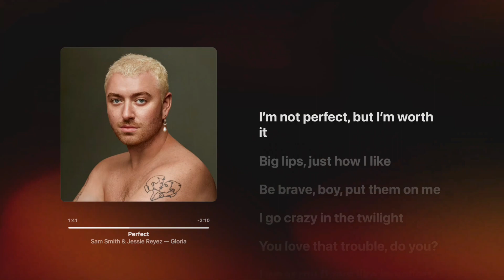Sam Smith, Jessie Reyez - Perfect (Lyrics)